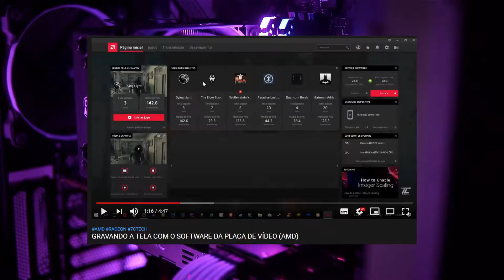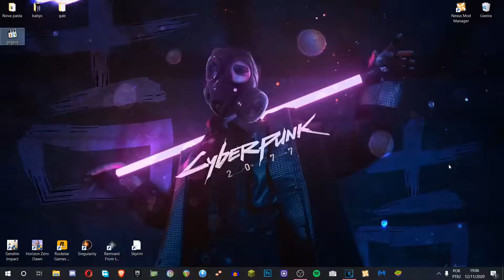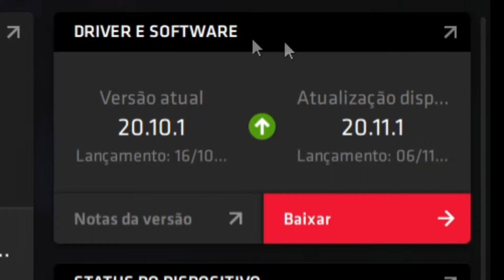GRAVANDO A TELA COM O SOFTWARE DA PLACA DE VÍDEO (AMD) INFORMAÇÃO EXTRA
Placas de vídeo AMD 🖥:
RX 6500 XT 4GB GDDR6
RX 6600 8GB GDDR6
RX 6600 XT 8GB GDDR6
RX 6700 XT 12GB GDDR6

PEÇAS PARA PC

Ryzen 3 2200g PRO
Ryzen 3 3200g
Ryzen 5 3400g

Música de fundo: ♪ Marshmellow (Prod. by Lukrembo)